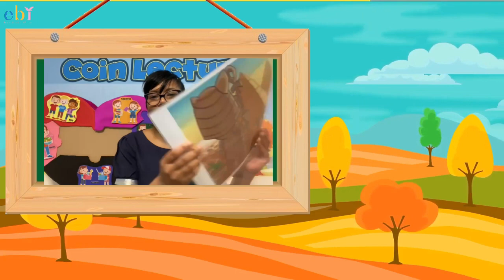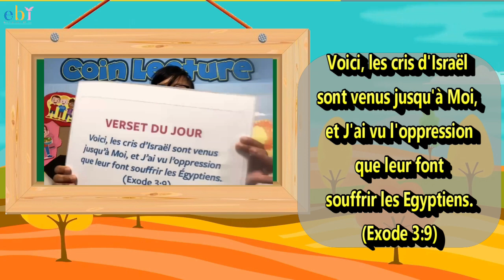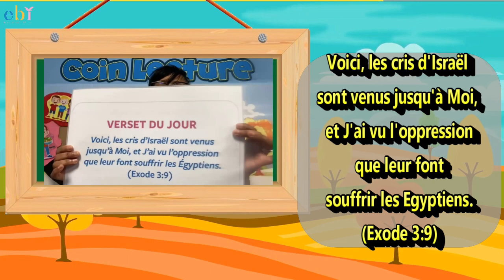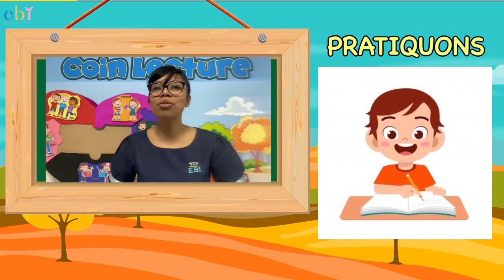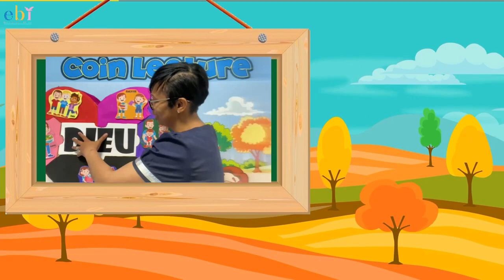Leçon en ligne du dimanche - EBI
Chers amis,

Saviez-vous que nous sommes comme ce puzzle ?

Sauf qu’il y a une pièce qui est très importante et si nous n’y prêtons pas assez attention, nous finissons par ne pas pouvoir finir le jeu, si nous ne la trouvons pas.

Nous allons en apprendre plus à ce sujet tout de suite, avec la leçon de ce Dimanche🤩😃